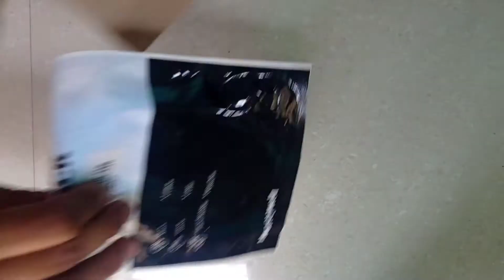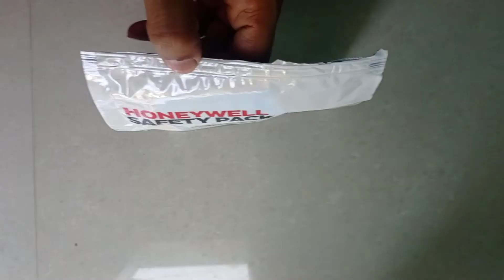HONEYWELL Safety pack unboxing video by amazon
there are 3 combo pack of Honeywell safety pack box,,
i.e.  face mask, 3 hand senetiser, and safety glubs